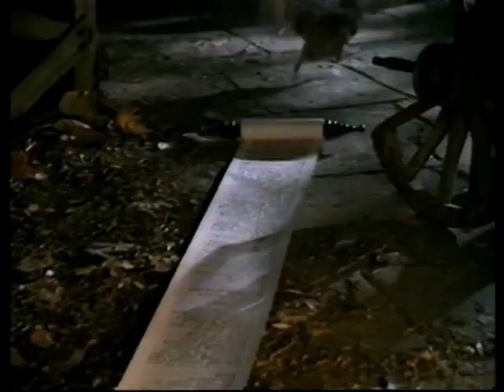Lloyd's Bank - The Taxing Task (1994, UK)